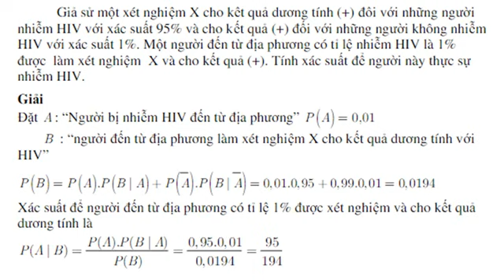23. tính xác suất để người này thực sự nhiễm HIV. xem thêm3( bài ngắn gọn)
99

Giả sử một xét nghiệm X có kết quả dương tính (+) đối với những người nhiễm HIV với xác suất 95% và cho kết quả (+) đối với những người không nhiễm HIV với xác suất 1%. Một người đến từ địa phương có tỉ lệ nhiễm là 1% được làm xét nghiệm X và cho kết quả (+) tính xác suất để người này thực sự nhiễm HIV